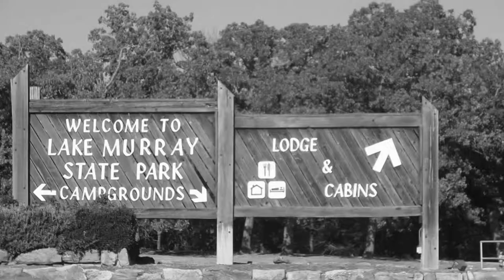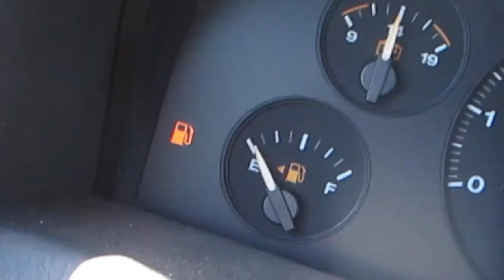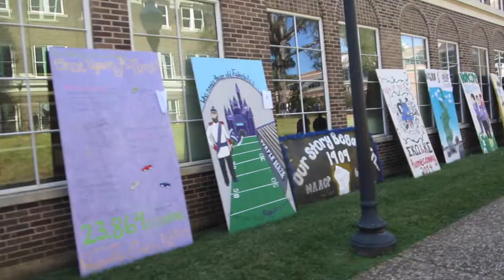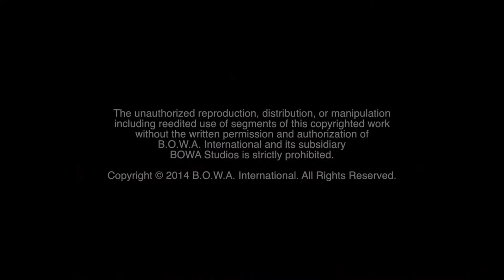DON'T MESS WITH TEXAS (Season 2, Episode 116)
Have you met Cluck Norris? Who's on Zombie Patrol? What do you do when you run out of Gas? Watch to find out!

The Marketing Crusader's big Texan adventure continues as she tours the local shopping centers, experiences life on a farm and speaks to college students.

BOWA Studios
12080 Southwest 127 Avenue
Suite 305